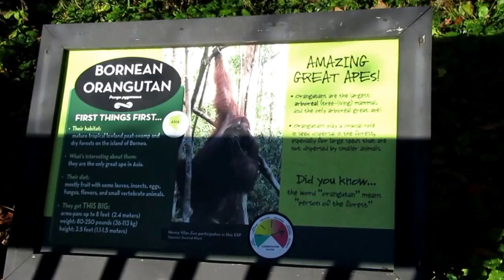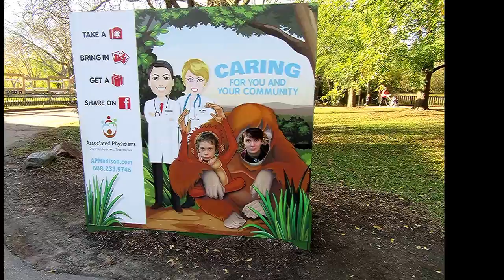Vlog #3 - My Trip To Madison WI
Hey, guys! hope you enjoyed this video of beautiful Madison!
This is my first time I've been there, it was so nice!
I can't wait to visit again :D
If I'm going for "Veterinary Technician" then I'll be doing my last 2 years down in Madison!
So there will definitely be lots of vlogs and pictures when I'm there :P

Music from: Flaming Music - Non-copyrighted music
0;y4